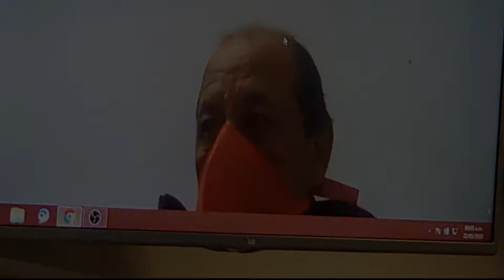Abogado Boris Cohen sobre causa Cardozo